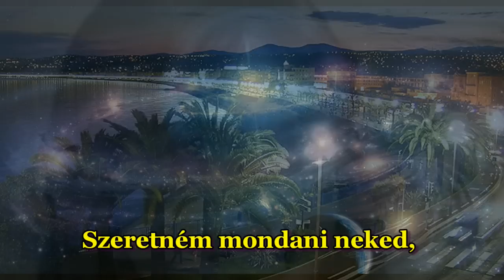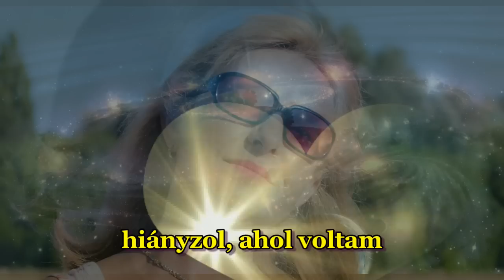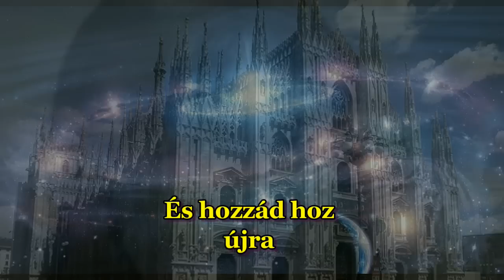Scorpions - Always somewhere + magyar felirat